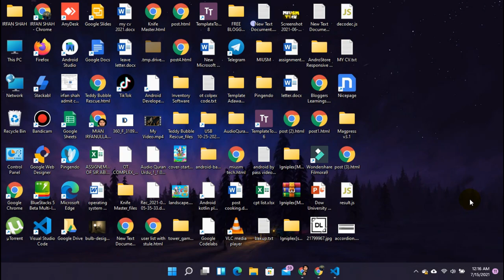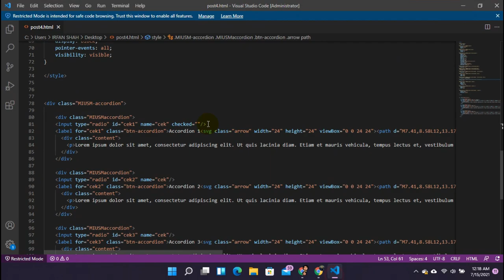Multi Accordion with CSS Only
Actually in AMP HTML there is already an amp-accordion, but only for a single accordion. I mean, I want to use multiple accordions and when clicked can open and close other open accordions.

If you want to try it, please use the following codes.

Copy the following CSS code and save it in your blog style.